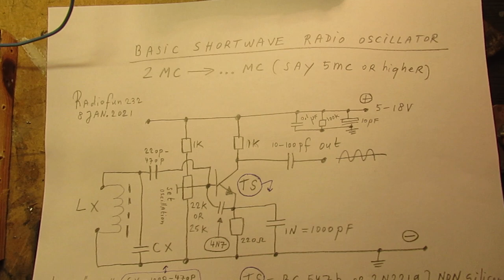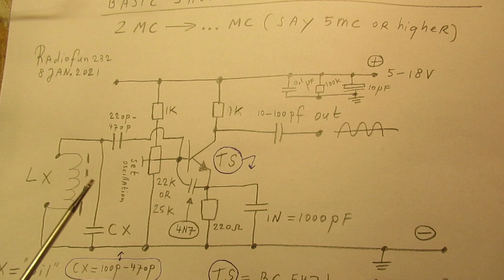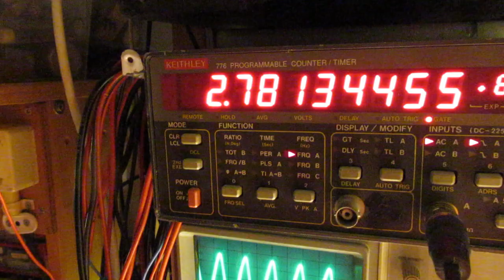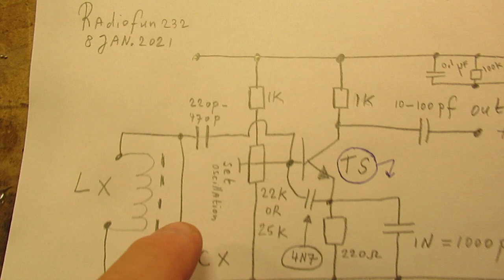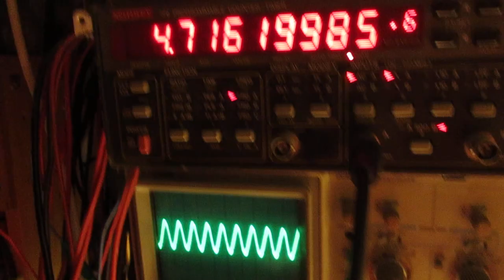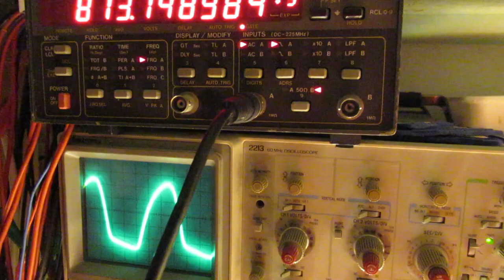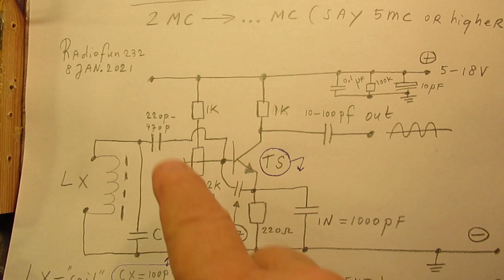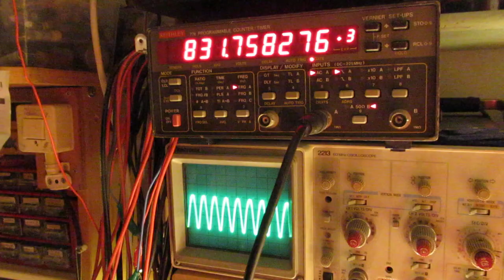Basic 1 transistor radio oscillator for frequencies between 400 KC and 6 MC or higher schematic/demo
Please read the textbox first. Circuit of a basic 1 transistor radio oscillator (VFO), made to generate sine waves, between (say) 300 KC and 5 MC. You can surely get to higher frequencies when using a 2N2219 or a BF 199, with a tank circuit (L-C) that is adapted to these higher frequencies.

Say a coil in the 5 uH to 50 uH (Micro Henry) range, paralleled with a capacitor of (say) 5 pF to 50 PF or 5 PF to 100 PF.

When I talk about the parameters that have to be changed to make the circuit work on other frequencies or give it a better sine wave this is important:

1. The L-C values of the tank circuit set (in principle) the frequency;
2. The power supply voltage has a (some) effect on the frequency. That means that, for a stable frequency of this type of L-C oscillator (“its a free running one”) the voltage has to be stabilized. Of course a precise frequency, undependent of the voltage, is not always necessary in oscillator applications;
3. The 22 K or 25 K potentiometer with its 1 K resistor to the (+) do not have to be changed (!) when doing experiments regarding frequency & pure wave forms. They always work good and set the bias of the BC 547, 2N2219, BF 199 or whatever HF transistor;
4. The parameters to get the most pure sine wave out are a) the supply voltage b) the bias set by the 22 K or 25 K potentiometer c) the way that the coil is wound (sloppy or not), the core material: ferrite or steel (read: “weak metal” = “glowed out steel”) d) the value of the emittor capacitor (220 P-1N) and the value of the capacitor from emitter to the base (4N7 or else) of the transistor, in combination with the value of the collector resistor.
5. The ratio between the collector and the emitter resistor sets the amplification of the oscillator (in principle, say in a DC perspective, but here it is AC amplification on HF, so the capacitor (220 P-1N) that bridges that emitter resistor (range: 100 Ohm to 220 Ohm) is  essential for the necessary HF amplification. Too small value: low HF amplification and no oscillation, that is why you see here a 1000 pF capacitor; on higher frequencies this could be a 500 pF capacitor or even a a smaller value;

More info in the video. I get many questions about how to make “this” or “that” electronic circuit. My advice is: go to my Channel trailer (Radiofun232 on You Tube) and go to the “looking glass”. Type there the keywords that you want/need like: “power supply”, audio amplifier, capacitor tester, oscillator, radio, shortwave, shortwave radio, or any keyword you like to find the essential info & schematics on my YT channel.

You can buy for a small amount 2 documents on the LULU website in which I have “indexed” almost all the links to my video’s & schematics (approx. 900 or more video’s) on You Tube.  From these “index documents” you have direct links to all these video’s.

links to my YT videos 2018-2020

links to my YT videos 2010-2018

There are (some) links to my video’s on YT available on my Channel Trailer in the “comments” section. Select, in the comments section, always “NEWEST FIRST”  to get the right overview. Search via the “looking glass” via keywords like ”audio”, “radio”, “amplifier”, “filter”, “Shortwave”, “transistor”, “FET”, “oscillator”, “generator”, “switch”, “schmitt trigger” etc; so the electronic subject you are interested in.

My books about electronics & analog radio technology are available via the website from “LULU”, search for author “Ko Tilman” there. The 2 “indexes documents” can be found there.

I also found that people probably republish my circuits under phantasy names and/or with phantasy properties, attributing electronic properties to them that they were never made for, so phantasy properties. Sometimes they want to find gold with them. I take distance from all these fake claims; I cannot help that it happens, sorry. Upload 9 januari 2021.